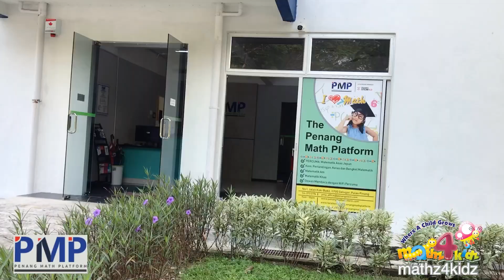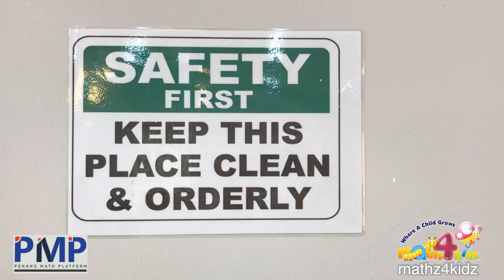20191114 SK Bayan Baru